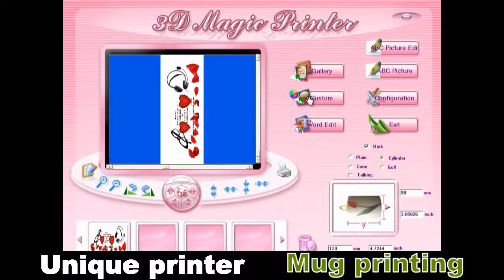mug printer AD.wmv